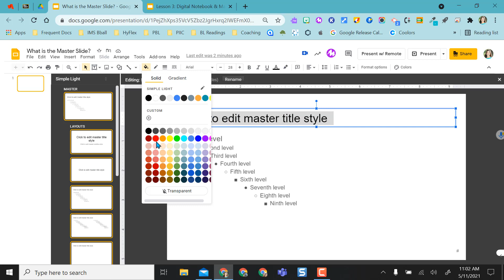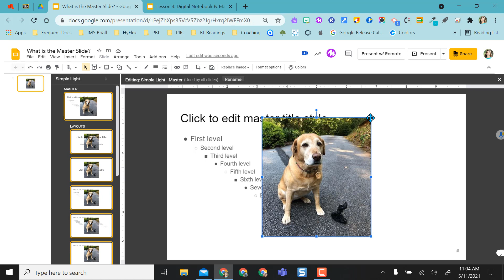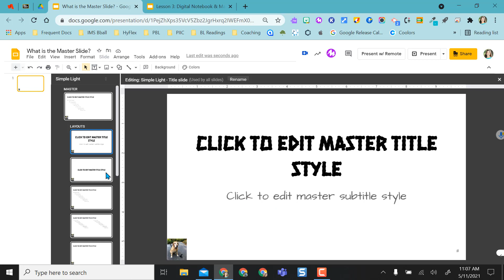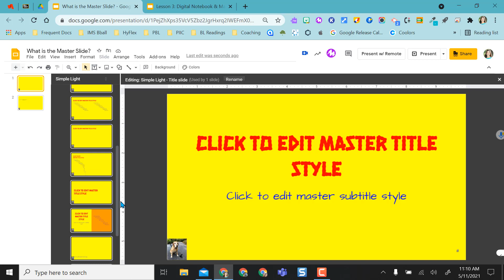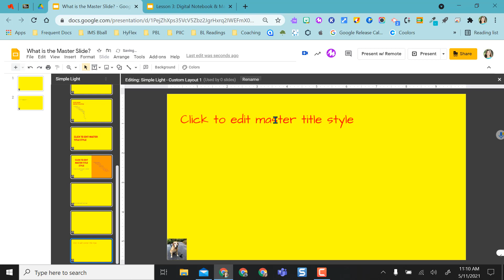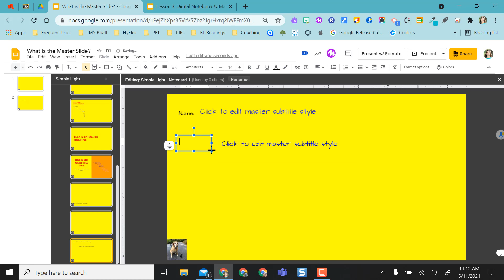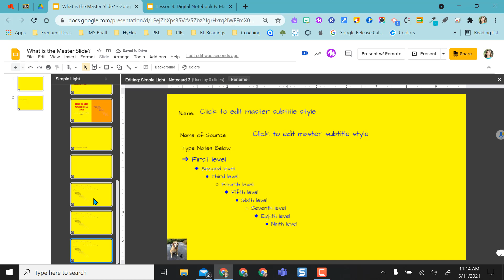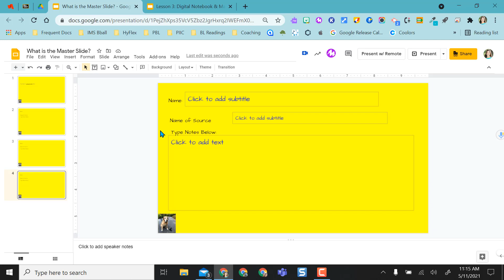Understanding the Master Slide in Google Slides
Learn how to use the Master Slide in Google Slides to create templates, customize formatting and settings, and "fix" or "lock" content to a slide.